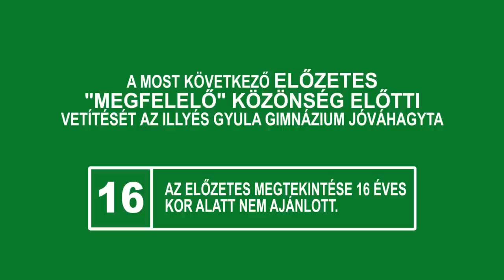X-MEN - A vírus trailer [Illyés Napok 2011 - 11.a]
Az Illyés Gyula Gimnázium 11.a osztályának a 2011-es Illyés Napokra készült nagyvetélkedős videója.
A többihez képest egész jó témát húztunk, aztán hosszas gondolkodás és egy-két forgatókönyv kikosarazása után döntöttünk a trailer készítése mellett, mondván, hogy ez egy viszonylag újszerű ötlet és az öt perces limittel úgysem lehetne túl sok történetet belevinni a videóba.

[6. hely]